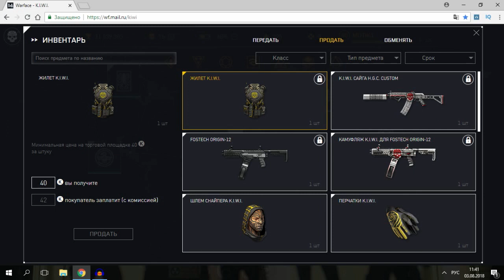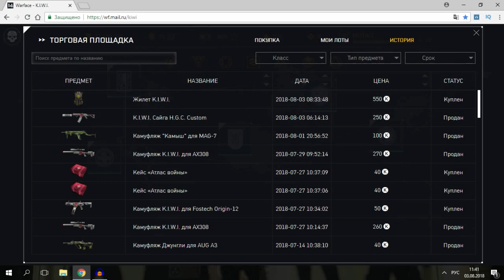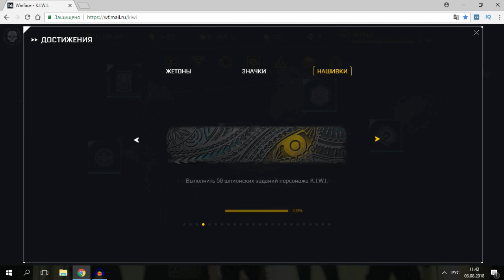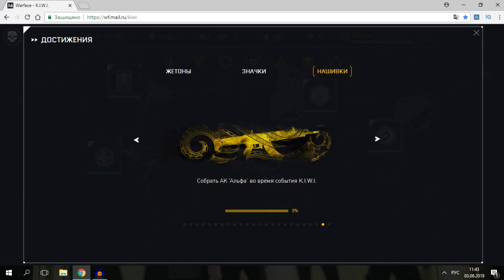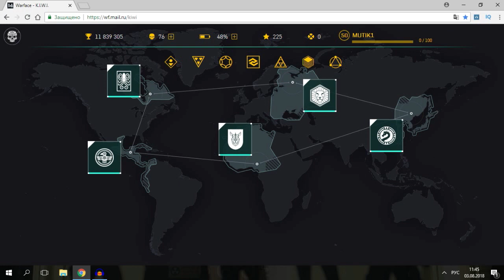WARFACE KIWI ПОШЛО ВЕЗЕНИЕ ВЫБИЛ FOSTECH ORIGIN-12 БРОНЯ КИВИ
Наконец мне начали падать нормальные вещи с KIWI очень рад что хоть что-то выпало хорошее